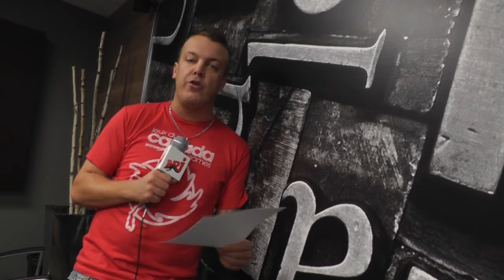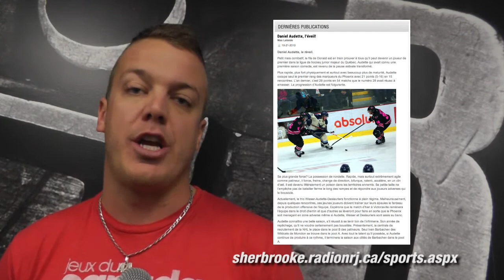Chronique Sports - Max Lalonde - 21 octobre 2013